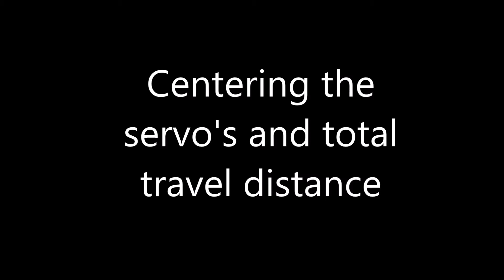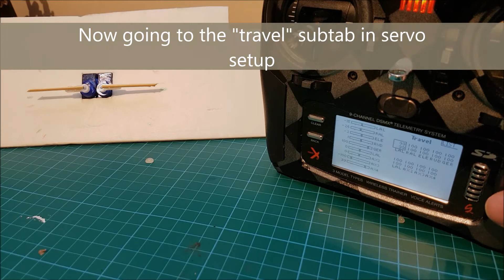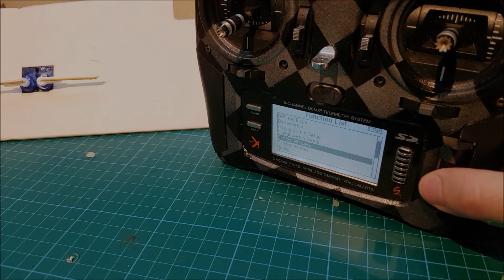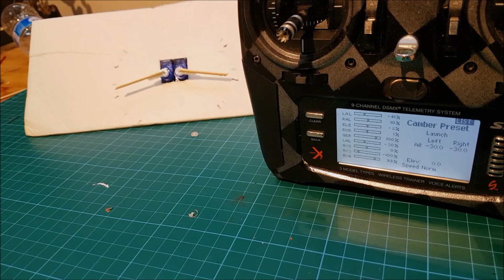Spektrum DX9 endpoint adjustment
a short video of how to adjust the endpoints if you use sub trim or camber in spektrum dx9, its a quick and dirty shot and edited video.
this should be working as well on the new generation dx6 7 and 8

about the topic where this video is made for.